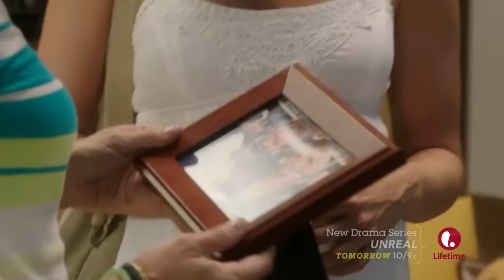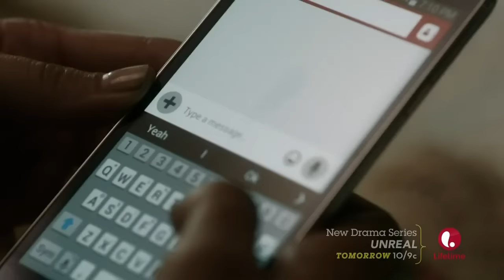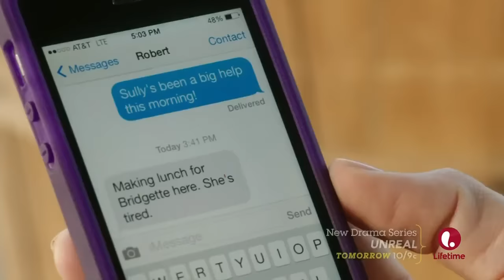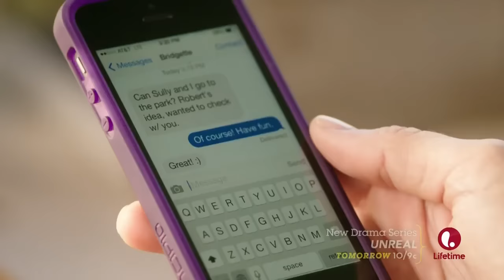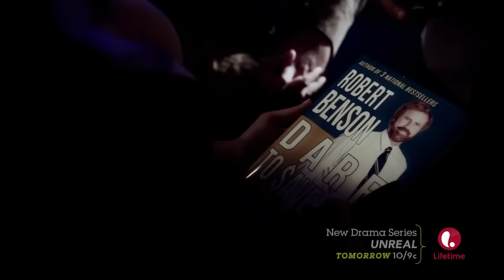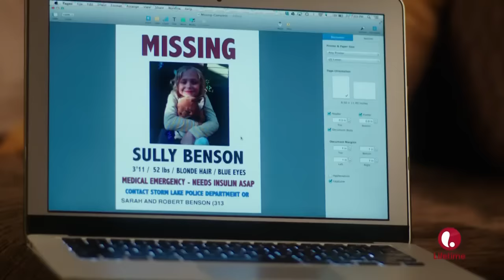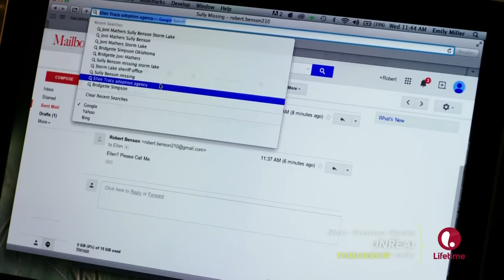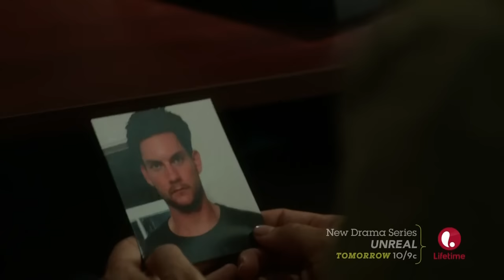a Deadly Adoption | LMN Lifetime Mystery & Thriller Movies | Will Ferrell Kristen Wiig